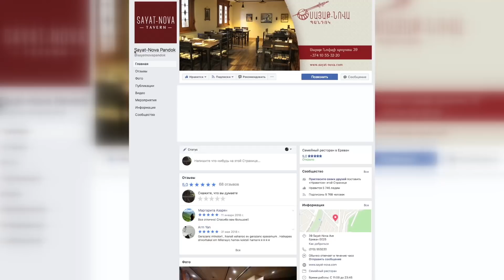Ի՞նչ հզոր տրանսֆերներ կկայանան այս ամռանը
Թեմա` Ներկայացնում ենք տեսանյութ` ամառվա բոլոր սպասվող, աղմկալի եւ արդեն կայացած տրանսֆերների մասին։ Ահռելի գումարներ, շոկի հասցնող տեղափոխություններ։ Կխոսենք բոլոր գրանդակումբների մասին։  Տրանսֆերային ամառ։